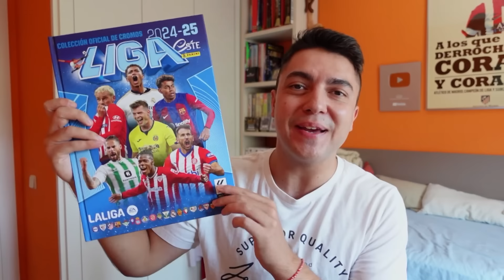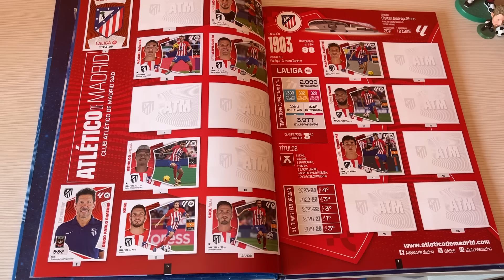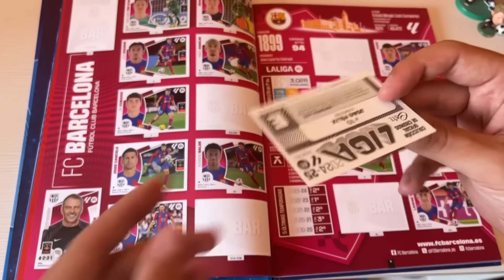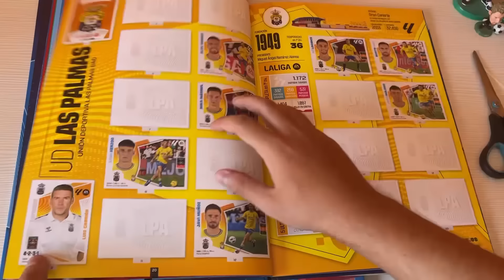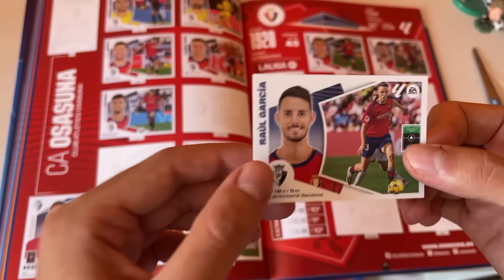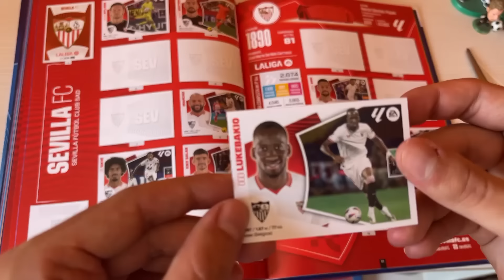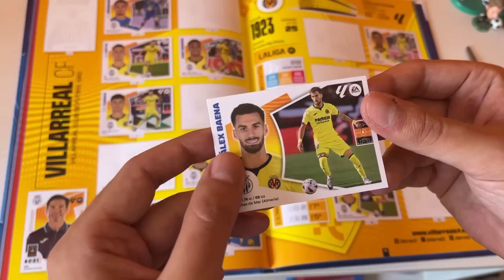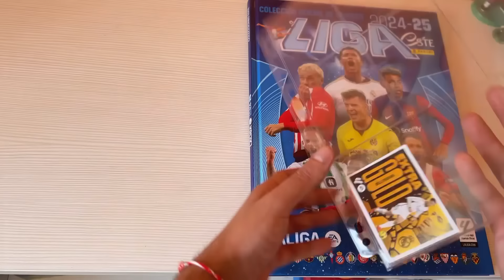PEGANDO CROMOS de LIGA ESTE 2024/25 #1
LIGA ESTE 2024/25 en la WEB de La CROMERIA!!

Dirección: C/Salvador Perles, 38 · 46017 - Valencia
Tlf de la Cromeria: 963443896 // 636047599

COMPRA las NUEVAS CAMISETAS de la TERMPORADA 2023/24 y RETRO
AHORA CON OFERTAS DE NAVIDAD!